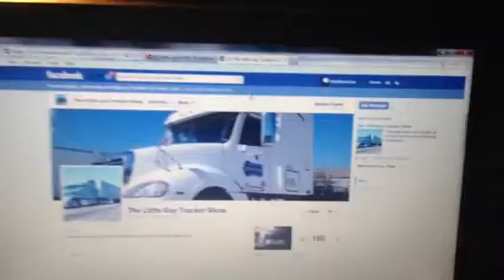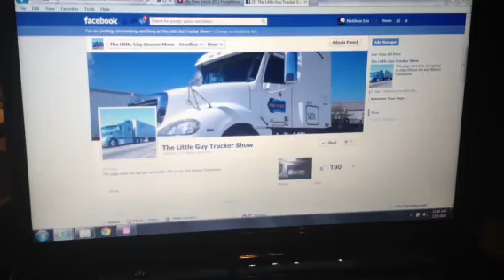Goin To Bed